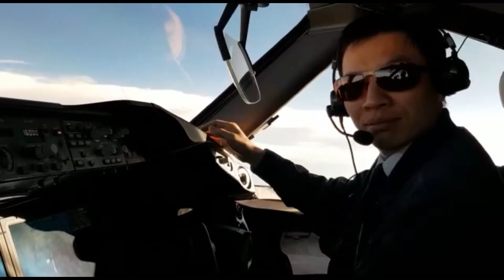飛機上有緊急狀況 機師要跟空姐說什麼?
飛機上有緊急狀況, 機師要跟空姐說什麼?  ㄟ, 好問題, 看什麼狀況嘛...
航空公司的機組人員, 都會練習在空中可能遇到的突發狀況,
例如 機件故障, 客艙失壓, 有人受傷生病等.
在這集影片裡, 你可以學習到航空公司常用的標準格式.
讓機師能很清楚, 有效, 快速的與空服員溝通. 同心協力處理事情喔.

看完影片後, 記得按下分享, 和留言板告訴我你的心得和疑問喔.